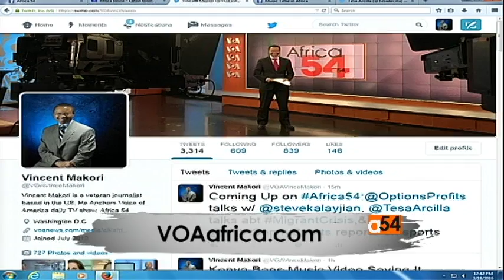Business Report Global Growth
The U.S. Federal Reserve has a decision to not raise interest rates, as traders look for clues into what's next in the market.  Africa 54 business correspondent Jill Malandrino in New York, is joined by Stephen Kalayjian of the Kalayjian Report for his take on global growth.